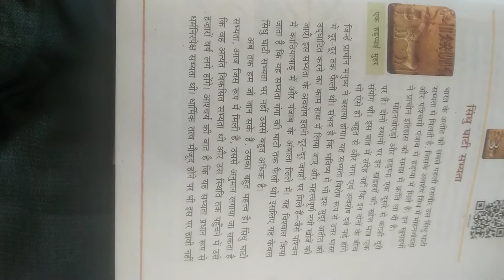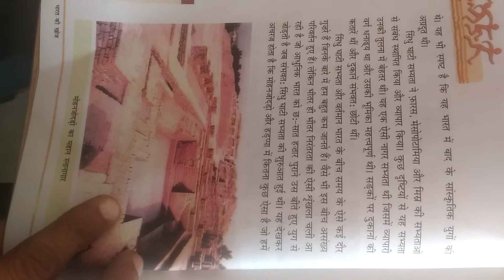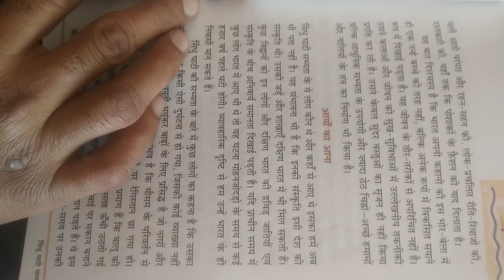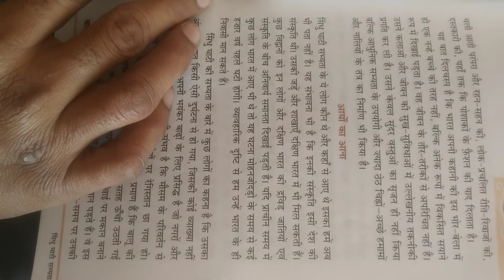RBSE Class 8th, Hindi 2,Ch 3 part 1, Read By Gopal